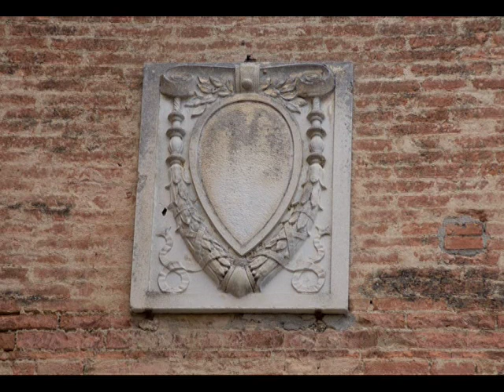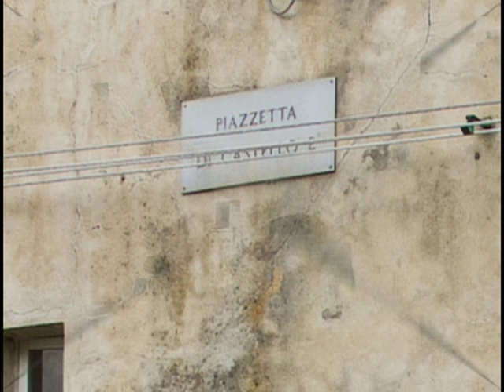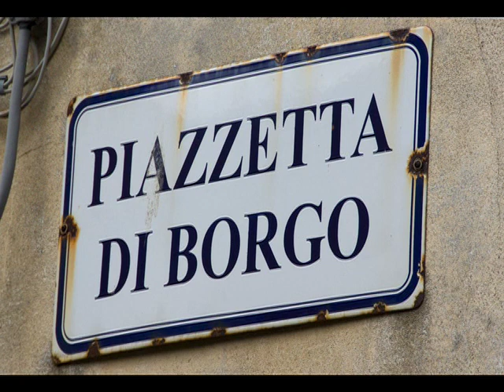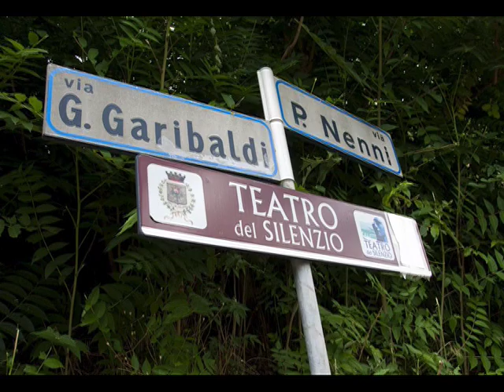Teatro del Silenzio 2014 - Riccardo Bartolotti